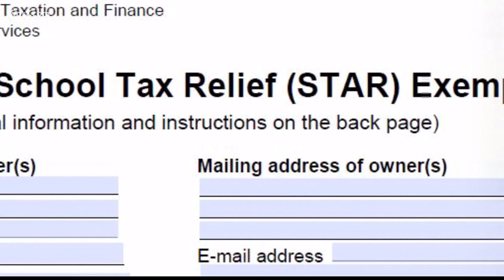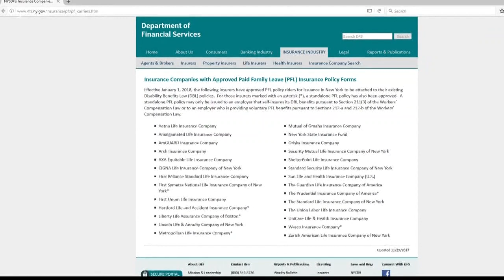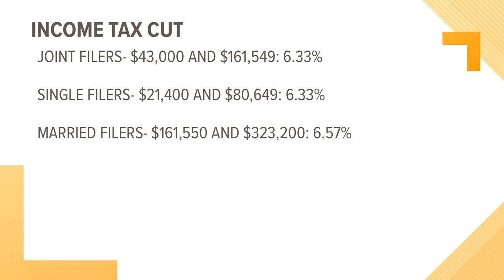Pet of the Week: Meet Mingus!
8-month-old Mingus stopped by Daybreak to find a forever home!